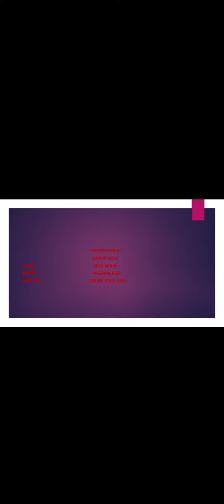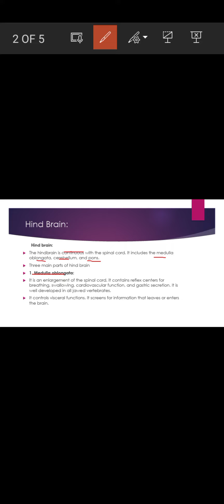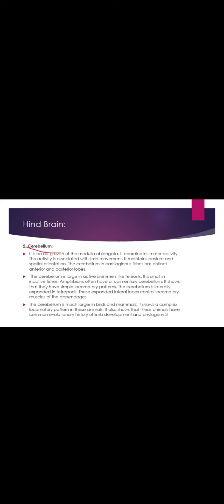brain cns nervoussystem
Hind brain..
Part 3